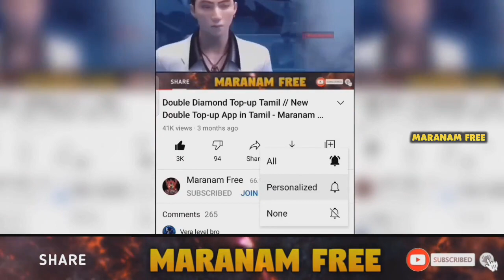D Bee Character Ability & Skill Tamil // D-Bee Character Tamil - Maranam Free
D Bee Character Ability Tamil | New D Bee Character Power and ability | D Bee Character Skill Test | Free Fire New Character | D Bee Character Tamil | D Bee Character Skill and ability Tamil - Maranam Free